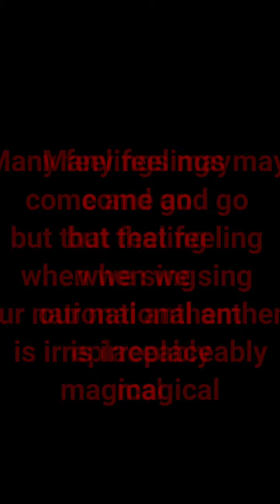Independence Day(15 August)